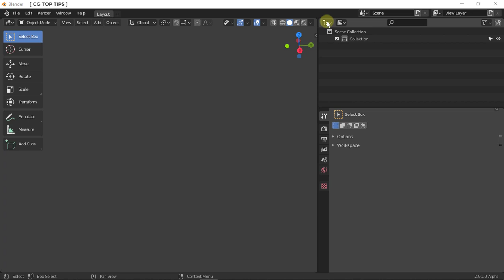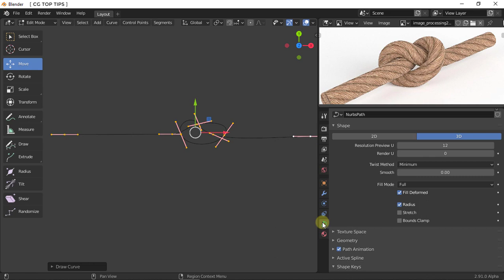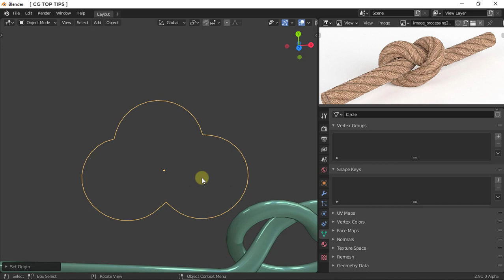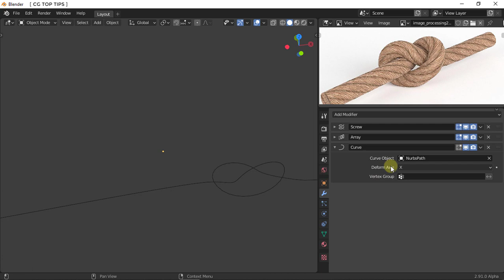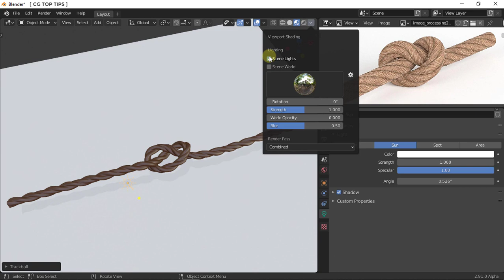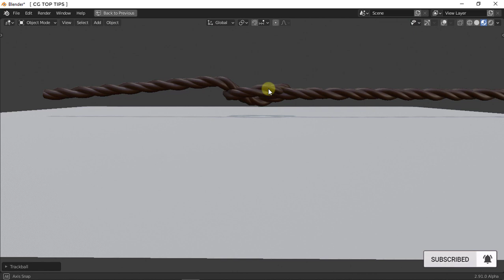Modeling Rope Knot in Blender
In this video, You will learn how to model a knot in blender 2.91. Modeling a knot in blender was not easy task for me, I ended up with horrible results many time, So I finally created blueprint images and that made my work easier. And that is something I am sharing with you guys.